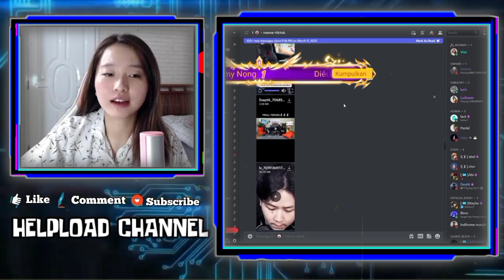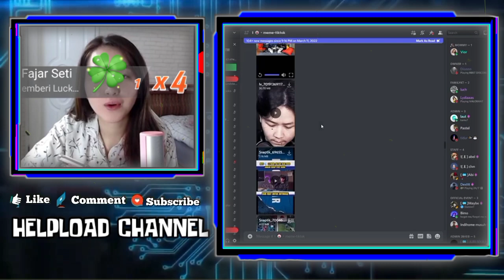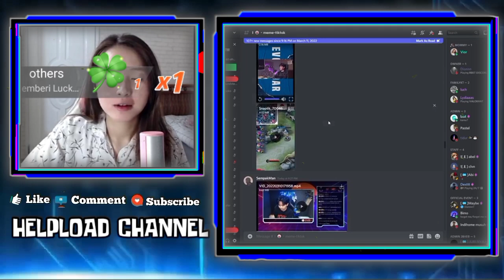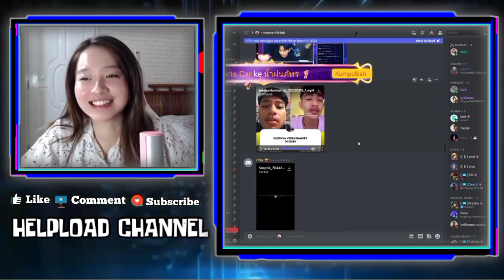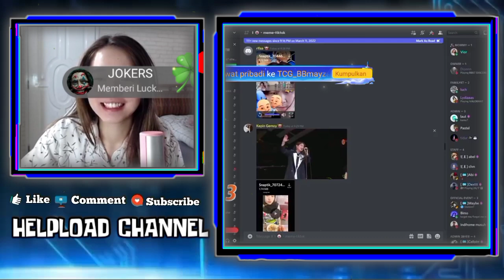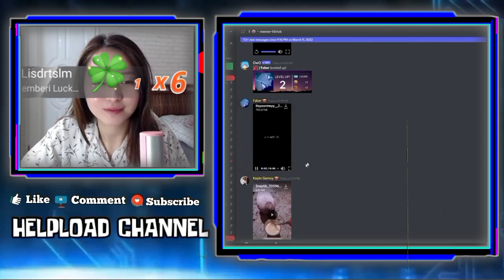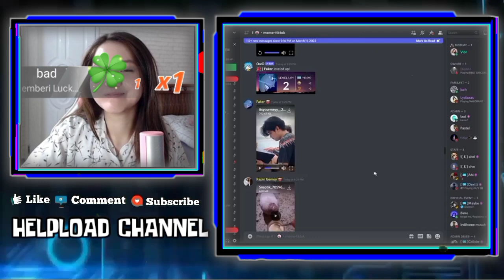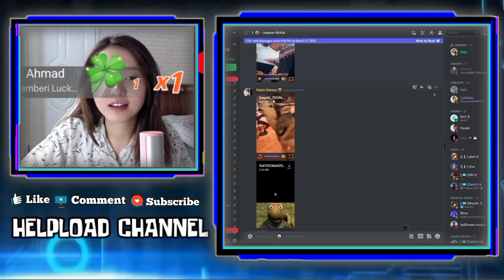Kelucuan VIOR React Video Cewek Fans REKT, VIOR Kedipin Mata Ngeliat Mau Keluarin Ulti Panci 😂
KELUCUAN VIOR REACT VIDEO CEWEK FANS REKT, VIOR KEDIPIN MATA NGELIAT MAU ULTI PANCI
VIOR NGAKAK DENGAR REKT GAK MAU JADI PRO PLAYER MAUNYA JADI JUSTIN BIBER DAN REAKSI VIOR DENGAR REKT BILANG BAKAL PENSI KETIKA SAMPAI SEASON 13

•Thanks